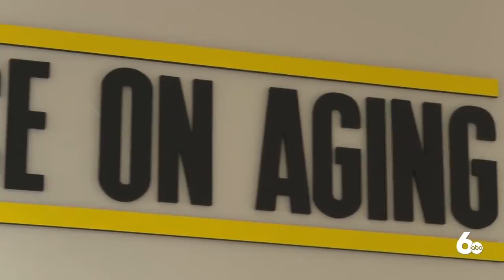Friendly Caller Program helping seniors socialize during the pandemic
TWIN FALLS, Idaho — The pandemic has caused most people to feel isolated at times, but it seems to be affecting senior citizens much more in terms of their mental health.